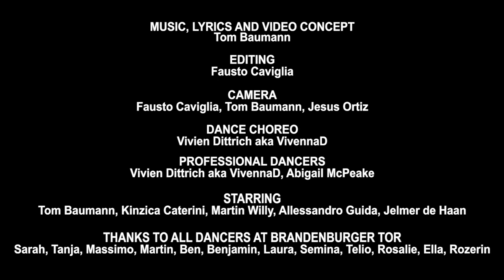"TANZ" - Currao - official video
Currao''s new Single "TANZ"

Ska aus Berlin

Music and lyrics by Tom Baumann
Recorded and mixed by Joe ‘Bigfinga‘ Coppola at Planet Earth Studios Berlin

Video directed by Fausto Caviglia and T. Baumann
Screenplay by  T. Baumann
Camera by Fausto Caviglia, Tom Baumann and Jesus Ortiz
Cut and Editing by Fausto Caviglia

Starring
The BAND:
Tom Baumann (voc)
Kinzica Caterini (voc)
Jelmer de Haan (bass)
Alessandro Guida (drums)
Martin Willy (sax)

Professional Dancers
Vivien Dittrich
Abi Mcpeake

Choreo: Vivien Dittrich

and all other digital platforms

Featured artists:
Frank ‚Pollensi‘ Pollak – Hammond & keys

Loomis Green – guitars

Brass section written and arranged by Ferdinand von Seebach

Ferdinand von Seebach -  trombone
Christoph Titz -  trumpet
David Beecroft – saxophone

TEXT:

Wir spiel‘n den beat auf den Straßen der Stadt
Al cientro de la ciudad
Wir ham‘ den Drive, wir ham den Groove
Und wir sind immer on the move

Die Stadt brennt ab, die Welt geht unter
Wir feiern Abriss und machen sie bunter
Beweg die Hüften, Dein‘ Wonderbra
Wir machen Ska und Cha Cha Cha !

Tanz, Tanz
Vergiss den ganzen Firlefanz
Tanz, Tanz
Als wär’s Deine aller letzte Chance !

Nimm Deine Freundin, oder meine
Is‘ mir egal, aber schwing´ die Beine
Hey machst Du Stress, dann zieh mal Leine
Bist Du schlecht drauf, dann tanz ich alleine!

Wir sind das Gras, das Du nicht rauchst
Weil du Musik nur zum Atmen brauchst
Kein Glycerin, kein Kokain,
Musik ist Deine Medizin

Im Großstadt-Jungle abgeranzt
Alle Locations abgetanzt
Kein Nikotin, kein Alkohol,
wir ham‘ die beats, und wir fühl‘n uns wohl !